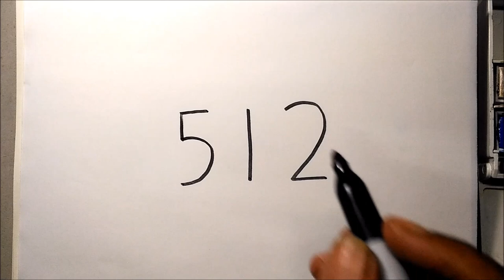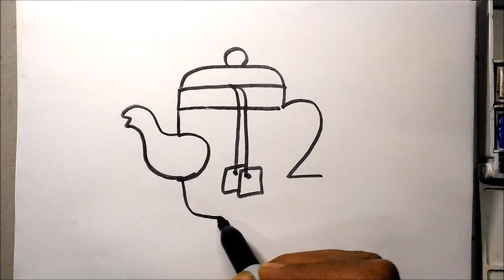How To Turn Numbers 512 into Cartoon Tea Pot – Learn Drawing Art on Paper for Kids ✔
It is an easy doodle drawing video for kids, step by step smart turn numbers tutorial about how to turn Numbers 512 into Cartoon Tea Pot. I hope you enjoy this “how to turn NUMBERS drawing”.

If you have a favorite words or numbers to turn into cartoons, please write and comment...